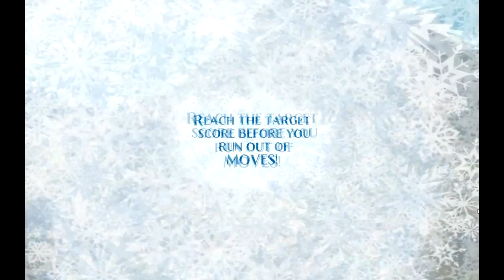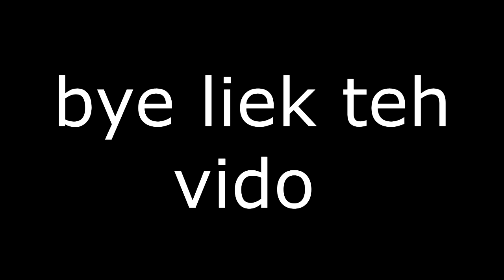Frozen Free Fall Snowball Fight DEATH OF MY DIGNITY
Don't enjoy this.